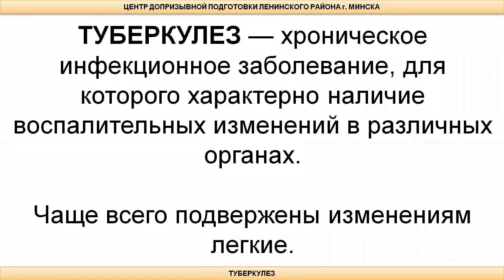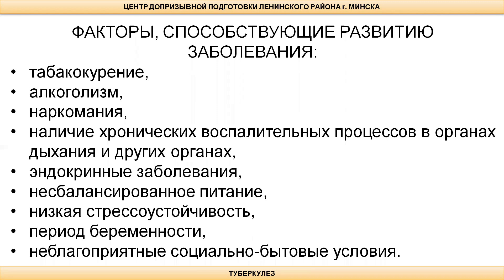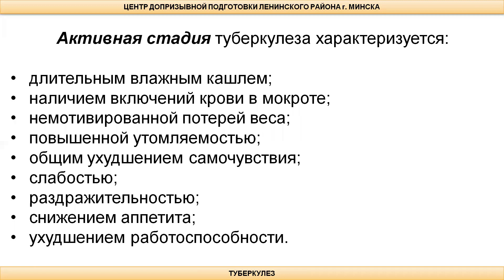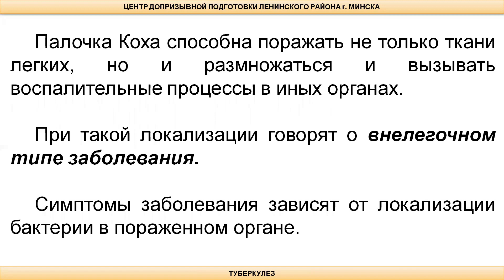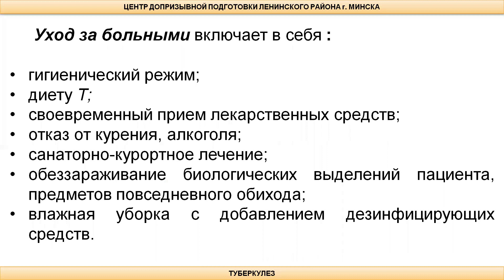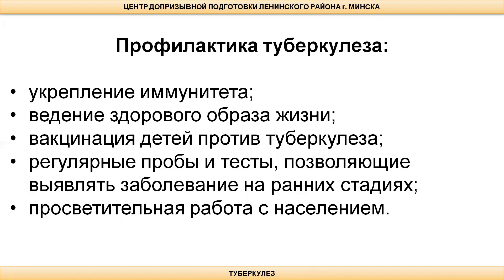Тема 22. Туберкулёз